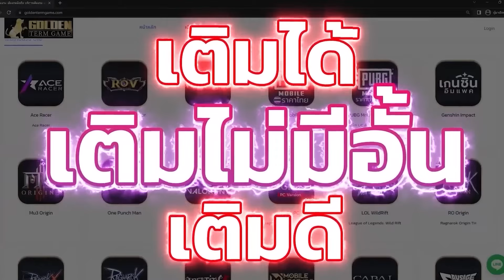RoV : Charlotte ชาล็อตแพทช์ใหม่เนิฟ! สายขวานต้นเกมจัดไป4 ยับจัด!! - Hutton